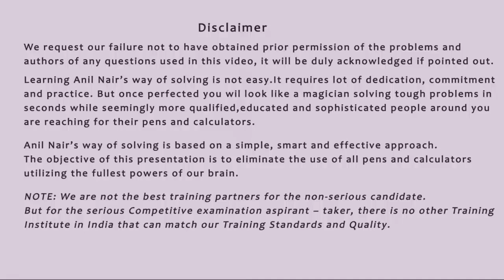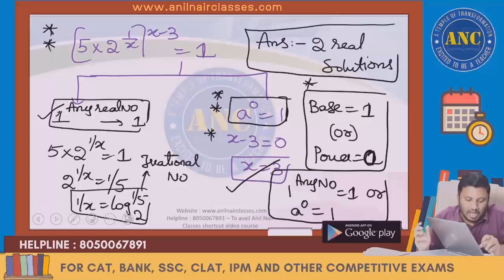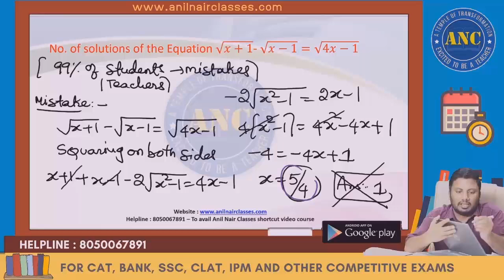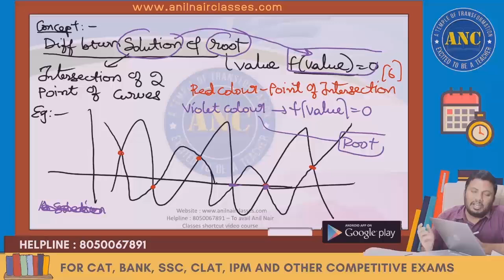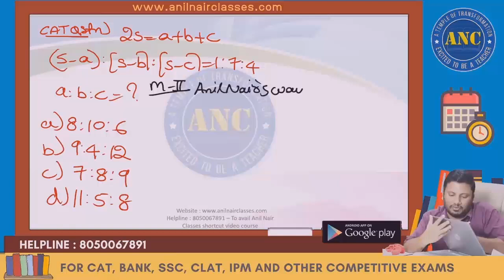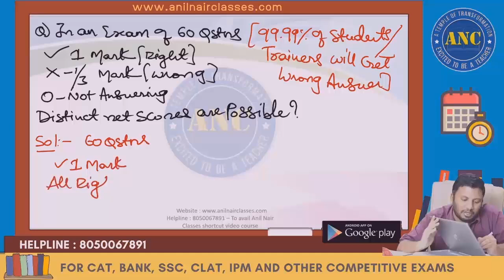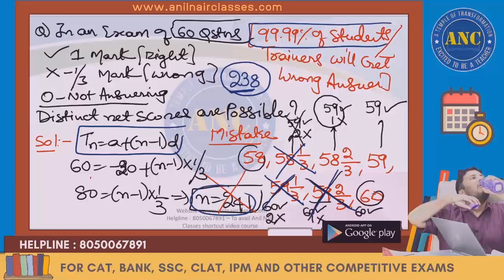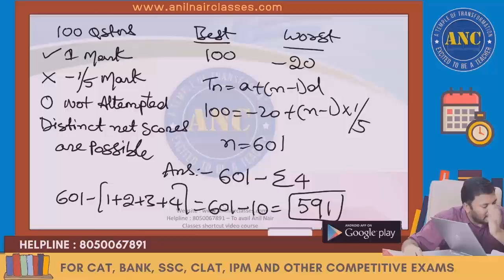Polynomial Equations -1 - Anil Nair's Way | CAT, Bank, SSC, Aptitude Exams | Conepts & Shortcuts.